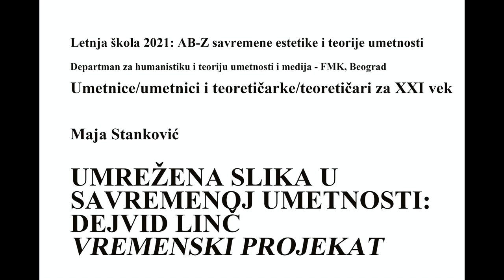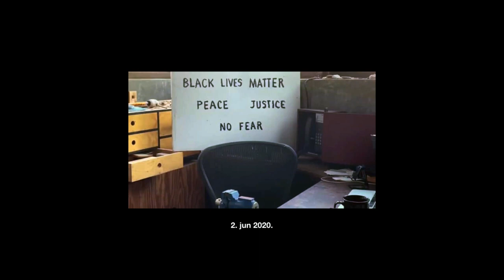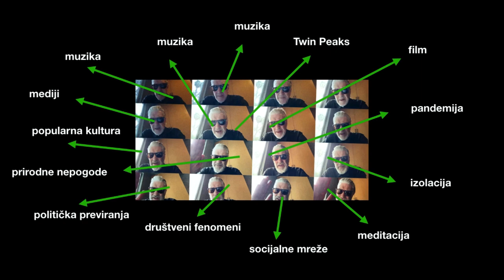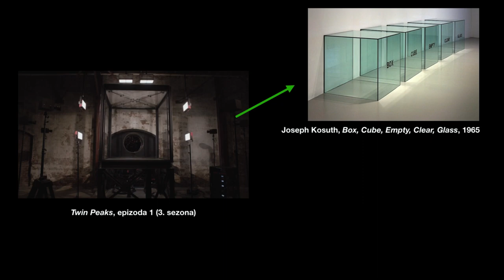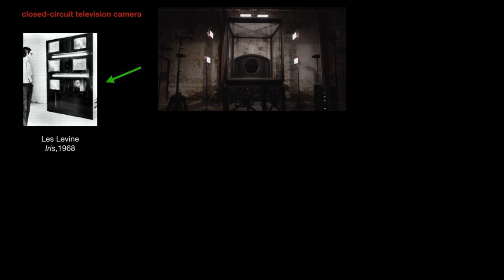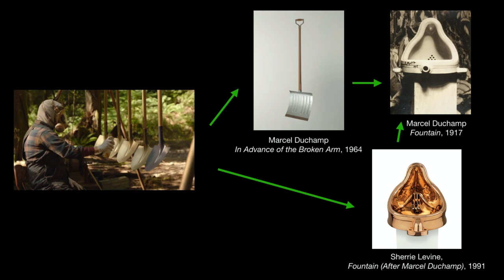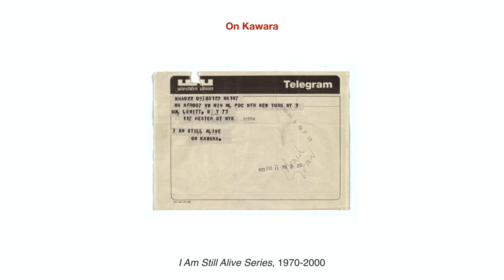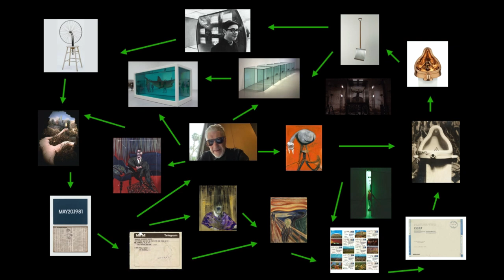Umrežena slika u savremenoj umetnosti: Dejvid Linč Vremenski projekat – Maja Stanković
Tema novog ciklusa video predavanja „AB-Z savremene estetike i teorije umetnosti“ u okviru letnje škole Departmana za humanistiku i teoriju umetnosti i medija je „Umetnice/umetnici i teoretičarke/teoretičari za XXI vek“. Letnja škola pokreće preispitivanje savremenih problema koji se odnose na teorijska čvorišta XXI veka. Ova čvorišta otvaraju različita pitanja iz domena umetnosti, teorije, tehnologije, tela i političkih praksi u okviru koje umetnici/umetnice i teoretičari/teoretičarke stvaraju, deluju i pišu. Postojanje tako kompleksne interdiskurzivne mape nesumnjivo zahteva složene metode teoretizacije, te će predavačice i predavači na ovoj letnjoj školi preispitivati u kojoj meri je trandisciplinarnost teorijska platforma za razmatranje višedimenzionalnih, kompleksnih i dinamičnih odnosa između umetnosti, medija, društva i teorije.

Predavači i predavačice letnje škole su profesori sa Departmana za humanistiku i teoriju umetnosti i medija, a ove godine prezentujemo i izlaganja doktorantkinja i doktoranada sa prve godine studija koji su predstavili istraživanja realizovana specifično za letnju školu, a na osnovu novih znanja i veština stečenih tokom nastave na Departmanu za humanistiku i teoriju umetnosti i medija u toku akademske 2020/21. godine.

Letnja škola „AB-Z savremene estetike i teorije umetnosti“ realizuje se u okviru programa postdiplomskih studija na
Fakultetu za medije i komunikacije:
– Doktorske transdisciplinarne studije savremene umetnosti i medija
– Master studije Savremena transdisciplinarna humanistika i teorija umetnosti
– Master studije Digitalne umetnosti
– Master studije Komunikacije i odnosi sa javnošću

LI: Faculty of Media and Communications